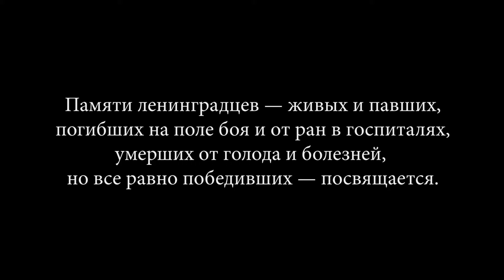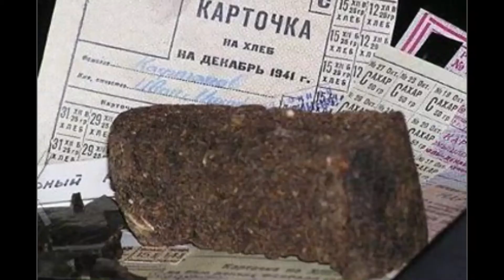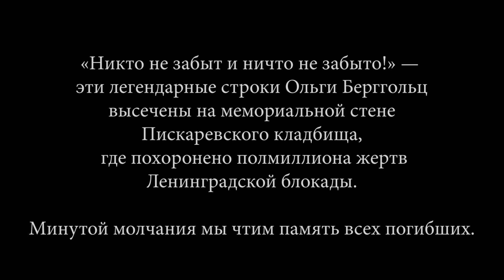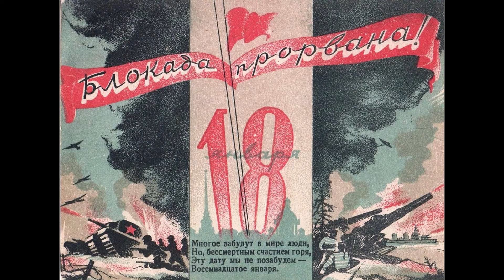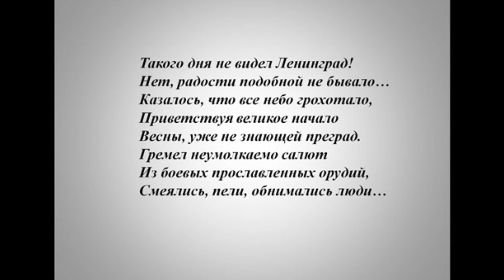Непокоренный Ленинград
Литературно-музыкальная композиция "Непокорённый Ленинград', посвященная 27 января - Дню полного освобождения Ленинграда от вражеской блокады. Обучающиеся гимназии N 278 имени Б.Б. Голицына читают стихи о блокаде.